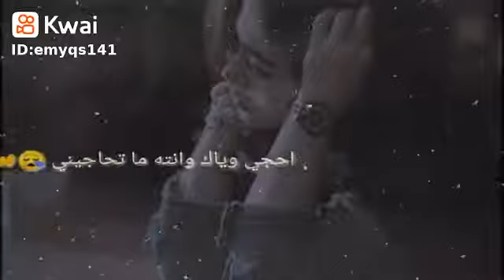صــــآمــــتــوٓن وفـِــــۧﻲ قــــلــوُبــــنـآ الــــفٓ وجــــع ˺🥀🥀 🥺💔